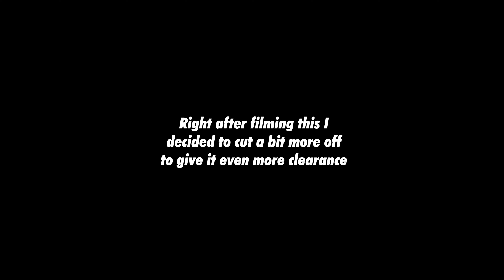NO GOING BACK!! // Cutting into my MX73 Cressida // Fender Flare Install (PT. 1)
Finally bit the bullet and cut into the Cressida. Trying my best to fit these odd spec 13 inch wheels haha